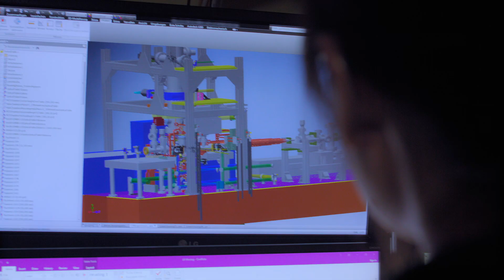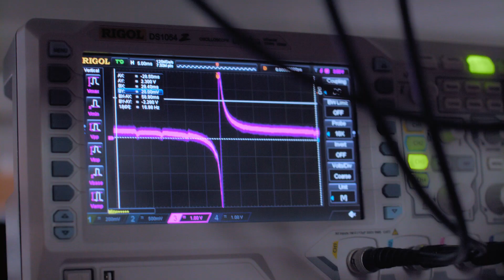The Master’s program PHYSICS at the University of Stuttgart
PHYSICS: What is special about this program? Students of the international English speaking Master’s program PHYSICS at the University of Stuttgart explain why they chose Stuttgart.
PHYSICS: Was ist das Besondere an dem Studiengang? Studierende des internationalen englischsprachigen Master-Studiengangs PHYSICS an der Universität Stuttgart erzählen, warum sie sich für Stuttgart entschieden haben.